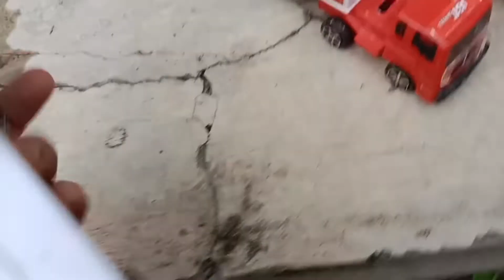MOBIL PEMADAM KEBAKARAN ,MOBIL CONTENER,PESAWAT TEMPUR